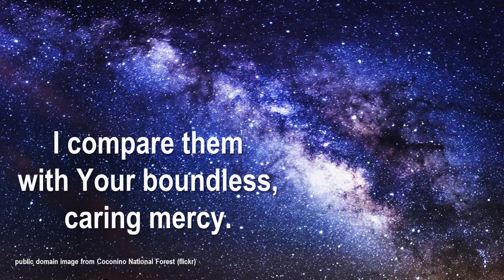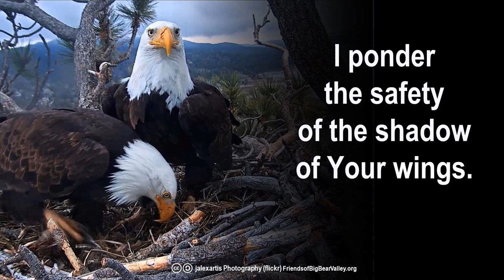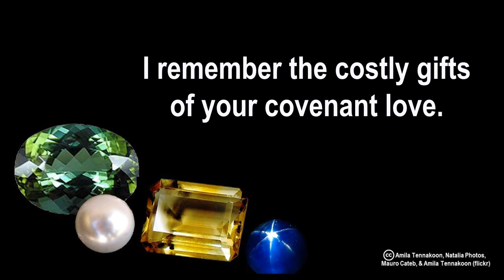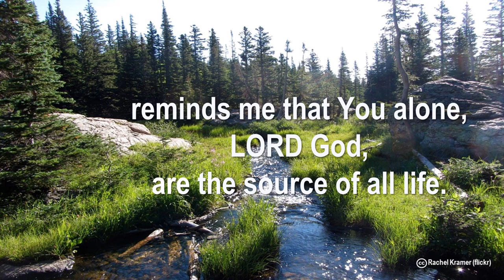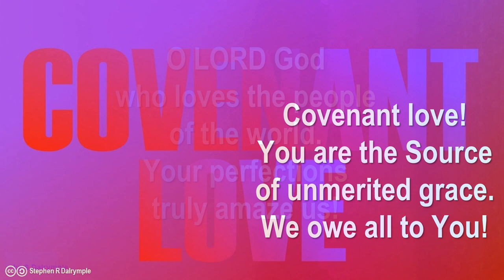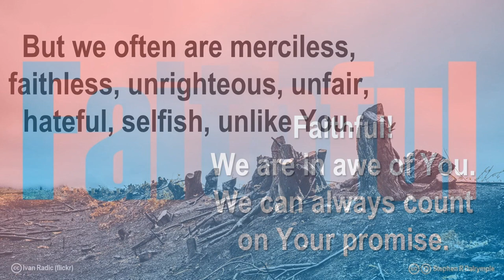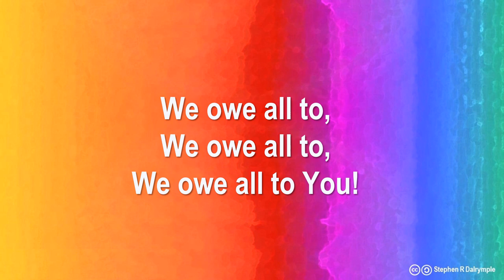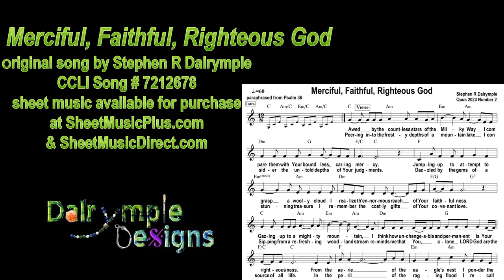Merciful Faithful Righteous God HD 2Vend 032524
Merciful, Faithful, Righteous God (Psalm 36)
♫ original song by Stephen R Dalrymple (Worship Team Edition)
♫ paraphrase based on Psalm 36
♫ Psalm 36 begins with the wickedness of mankind. The center section contrasts this with the goodness of God. The ending is David’s prayer for help based on the qualities of God. As I meditated on Psalm 36, I began to see drama in David’s words about the attributes of God. David spent a lot of time in nature as a shepherd and later when hiding from Saul with his band of followers. I began to connect the metaphors of God’s qualities with sights David would see, living with the sky as the roof over his head.
♫ This .pdf file includes 1) labeled copies for up to 7 printed copies of the lead sheet for worship team use, 2) vocal line with piano accompaniment, 3) lead sheet for 10 inch tablet, and vocal line with piano for 10 inch tablet. (Tell your computer which pages you want to print. There are programs online that will allow you to split pdf files so that you can choose parts you wish to print)
♫ Available for purchase at SheetMusicPlus.com & SheetMusicDirect.com